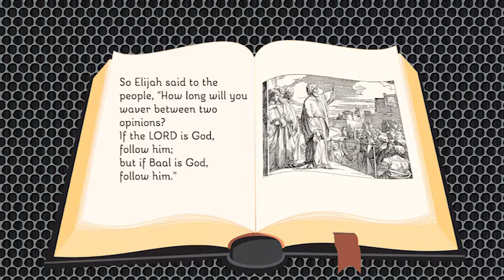PP07.32 Elijah on Mount Carmel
1 Kings 18:24, 26-27, 31-32, 36-39